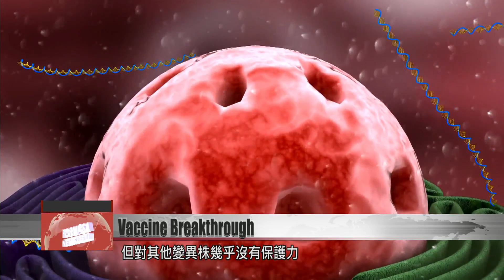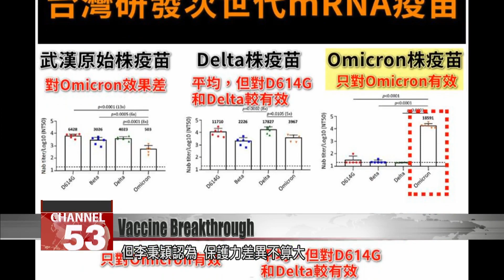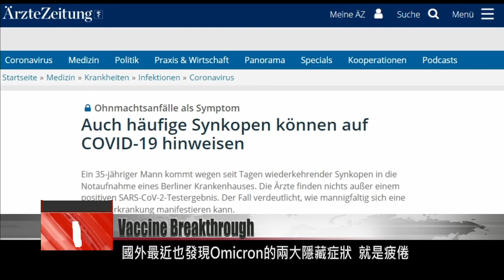Researchers take step toward universal mRNA vaccine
Taiwan researchers have announced an experimental mRNA vaccine that protects against all current COVID strains, including omicron. This vaccine was designed using delta and omicron genetic sequences. In lab experiments on mice, this next-generation vaccine was found to be universally effective.

A joint research project between Academia Sinica and NTU on next-generation vaccines has borne fruit. In experiments on mice, researchers tested vaccines against different COVID strains.

The researchers discovered that existing COVID-19 vaccines, when used against omicron infections, produced only 12% of the neutralizing antibodies that they did against delta. When tested against omicron, a vaccine designed using the delta strain produced only 22% of the antibodies it did against delta. When researchers used the omicron strain to design a vaccine, the antibody concentration was 37 times greater against an omicron infection, but the vaccine then proved ineffective against other strains. But when a mix of the delta and omicron strains was used to design a vaccine, researchers found the vaccine to be effective against omicron and other strains.

Pan Chien-chih
Physician
Methods of keeping the mRNA stable, and packaging it in a nanolipid carrier so that its instructions can be passed on to our cells, are the results of research at top U.S. universities – and that is protected by patents. Taiwan has been able to apply these findings.

Lee Ping-ing
Physician
The effect of this next-generation vaccine isn’t too different from the effect of multiple doses of existing vaccines. There may be a difference in effectiveness of 5% or 10%. Globally, when countries give out third or fourth shots, they use the original vaccines.

Taiwan is leading the way in developing a next-generation mRNA vaccine to fight omicron. However, Lee says getting vaccinated and boosted with existing vaccines can achieve a similar protective effect. There is also the concern that by the time research on the new vaccine is complete, new variants of the virus will have emerged.

International research has uncovered new symptoms of an omicron infection. One is drowsiness, which affects 40% of infected women. Germany also reported one case of a man who kept fainting, and was later confirmed infected with the strain.

Lee Ping-ing
Physician
It drains our energy. Sometimes viruses spread throughout our bodies, causing drowsiness and lack of energy. This is a common symptom of serious infections. Fainting may involve simultaneous complications of the nervous system and cardiovascular system. When that happens, you have dizziness or the loss of consciousness.

Health officials urged the public to get vaccinated and follow other protective measures to avoid infection.